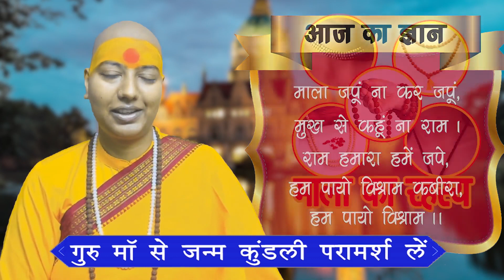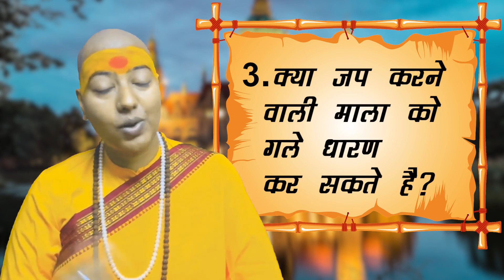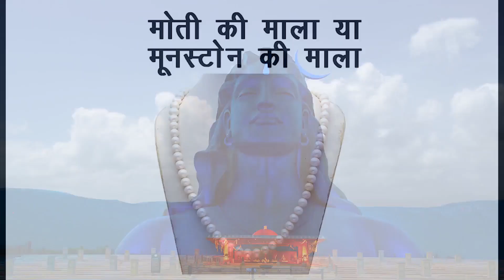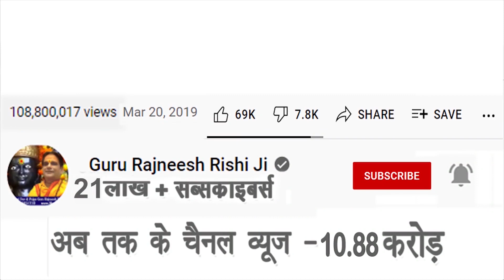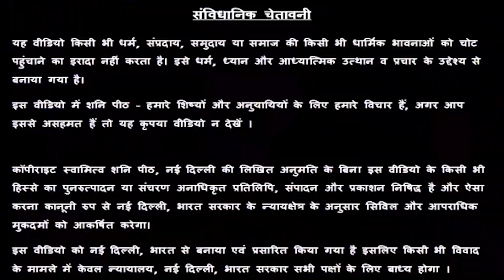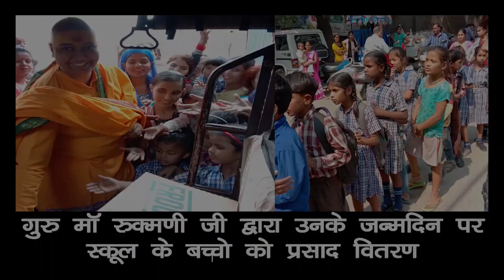📿 कर्क राशि गले में हो ये माला तो खुल जाएगा किस्मत का ताला | Luck Mala For Kark Rashi🤑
📿 कर्क  राशि गले में हो ये माला तो खुल जाएगा किस्मत का ताला | Luck Mala For Kark Rashi🤑 | Guru Maa Rokmani Ji - गुरु मा रुक्मणी जी, शनि मंदिर, नई दिल्ली

Introduction – 00:00
Kark Rashi First Rahasya – 3:42
Kark  Rashi Second Rahasya – 6:6
Kark  Rashi Third Rahasya – 10:19
Kark  Rashi Fourth Rahasya – 20:33
Kark  Rashi Fifth Rahasya – 21:27
Kark  Rashi Sixth Rahasya – 24:24
Kark  Rashi Seventh Rahasya – 25:9
Story – 15:1

स्वामी ऋषि

38/18, बैक एंट्री, ईस्ट पटेल नगर

राशि अनुसार 2 मिनट में जाने, आप पर किसी ने जादू टोना तो नहीं किया ? Aquarius Rashi🤔 Kumbh Rashi

7 chijo ka na karen daan | 7 janmo tak daridrata se rahoge pareshan | 7 चीजों का ना करें दान 7 जन्मो तक दरिद्रता से रहोगे परेशान